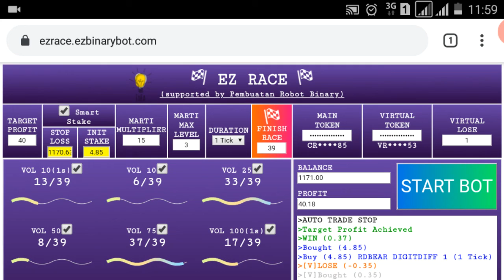100% Profit in 8 Days | 16% Done | start 18 june '20 | binary.com, deriv.com, bot, trick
*** 100% PROFIT IN 8 DAYS ***

1. MM for DIGIT DIFFER.
2. MM for RISE/FALL or DIGIT EVEN/ODD.

Contract : Digit Differ
Virtual Loss : 1 (2 or 3 or more will be safer)
Marti Multiplier : 15
Marti Max Level : 3

!!! ATTENTION & WARNING !!!

Contract : Rise/Fall or Digit Even/Odd
Virtual Loss : 3 (4 or 5 or more will be safer)
Marti Multiplier : 2.5
Marti Max Level : 7

Stake = Balance / 406.24

In case balance $142.19 :
Stake = $142.19 / 406.24 = $0.35

!!! ATTENTION & WARNING !!!

I will always change market regularly every 0.5% profit. In my case every $5 profit. It means my TARGET PROFIT on every session is $5.

GOOD LUCK.